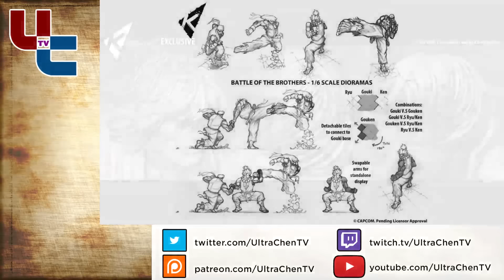Tuesday: Various FGC News (5.18.3)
--Part 1: The Capcom Pro Tour announced a ban on “thuggery” and pornographic sponsors, and the guys discuss.
--Part 2: Stunfest results and stuff.
--Part 3: More news!

UltraChenTV links!